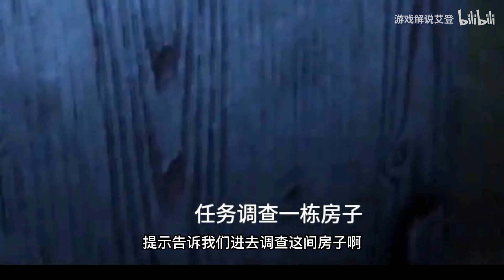近距离接触UFO，不料遭遇外星人绑架！